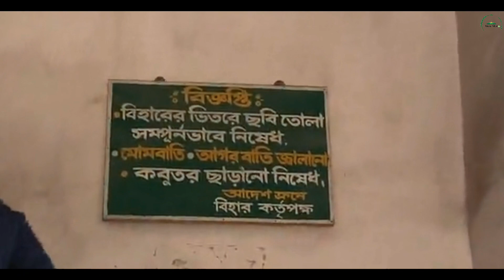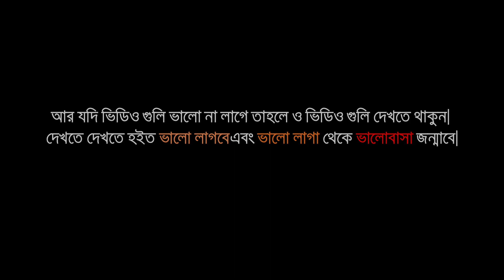Rangamati Chitmorom Buddha Temple & Kaptai Dam Tour 2021 | Mon Muro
Rangamati Chitmorom Buddha Temple and Kaptai Dam Tour 2021

পার্বত্য চট্টগ্রামের আদিবাসীদের সত্যিকার দুর্ভোগ আরম্ভ হয় যখন কাপ্তাই বাঁধ নির্মাণের কাজ শেষ হয় এবং বাঁধ নির্মাণের ফলে প্রায় ৩৫০ বর্গমাইল এলাকা — যেটি পার্বত্য চট্টগ্রামের সবচেয়ে উর্বর এলাকা ছিল — কাপ্তাই হ্রদের পানিতে ডুবে যায়।
বাঁধটির নির্মাণের কাজ শুরু হয় ১৯৫২ সালে ও শেষ হয় ১৯৫৮ সালের প্রথম দিকে। কিন্তু যখন বাঁধের সব spill way বন্ধ করে দেয়া হয়, তখন বাঁধটি ভেঙ্গে যায়। তারপর জেনারেল আয়ুব খান পাকিস্তানের ক্ষমতা দখল করার পর আমেরিকার সাহায্যে আবার নির্মাণ কাজ শুরু হয়ে ১৯৬১ সালে শেষ হয়।
বাঁধ নির্মাণের সময় বলা হয় যে মাত্র ২৫০ বর্গমাইল এলাকা ডুবে যাবে, কিন্তু বাঁধ নির্মাণ শেষে দেখা গেল যে ৩৫০ বর্গমাইল এলাকা ডুবে গেছে এবং বর্ষাকালে লেকের পানি বেড়ে গেলে কর্ণফুলী হ্রদের আয়তন হয় ৪০০ বর্গমাইল।
তারা ক্ষতিপূরণ পেয়েছিল কেবল বাড়িঘরের এবং ফলবান বৃক্ষের। জুমিয়ারা প্রত্যেক জুমের জন্য ৬ টাকা খাজনা দিয়ে জুম চাষ করতো। তারা জুমের জন্য কোনও ক্ষতিপূরণ পায়নি।

ক্ষতিপূরণ দেওয়ার হার ছিল নিন্মরুপ:
(ক) প্রথম শ্রেণীর জমি প্রতি একর ৬০০ টাকা
(খ) দ্বিতীয় শ্রেণীর জমি প্রতি একর ৪০০ টাকা
(গ) তৃতীয় শ্রেণীর জমি প্রতি একর ২০০ টাকা
(ঘ) পরিবার পিছু বসতবাড়ির জন্য (গড়ে) ৫০০ টাকা
(ঙ) প্রতি ফলবান বৃক্ষ ১০ টাকা
(চ) প্রতি অফলবান বৃক্ষ ৫ টাকা
(ছ) প্রতি কলাগাছ ০.২৫ পয়সা
(জ) প্রতি আনারস গাছ ০.৬ পয়সা

কাপ্তাই বাঁধের ক্ষতিগ্রস্তদের এভাবে বঞ্চনার বিরুদ্ধে মানবেন্দ্র নারায়ণ লারমা (তখন চট্টগ্রাম কলেজে বিএ ক্লাশের ছাত্র) একটি প্রচারপত্রও চট্টগ্রাম শহরসহ পার্বত্য চট্টগ্রামের বিভিন্ন স্থানে বিতরণ করেন।

তখন ১৯৬৩ সালের ১৩ ফেব্রুয়ারী তাঁকে রাষ্ট্রদ্রোহিতার অভিযোগে আটক করা হয়। কিন্তু এম এন লারমার বিরুদ্ধে সরকার রাষ্ট্রদ্রোহিতার অভিযোগ প্রমাণ করতে পারে নি।

কারণ লারমা যে প্রচারপত্র বিতরণ করেছিলেন সেই প্রচারপত্রে ছিল কাপ্তাই ক্ষতিগ্রস্তদের বঞ্চনার বর্ণনা এবং তাদের যথাযথ পুনর্বাসনের দাবি।

এই মানবেন্দ্র নারায়ণ লারমা সত্তরের দশকের প্রথম দিকে বাংলাদেশের নবগঠিত শাসনতন্ত্রে পার্বত্য চট্টগ্রামের আদিবাসীদের জন্য কোনও বিশেষ অধিকার লাভে ব্যর্থ হয়ে পার্বত্য চট্টগ্রাম জনসংহতি সমিতি গঠন করে পার্বত্য চট্টগ্রামে গণআন্দোলন শুরু করেন।

If you want to get a new update, flow to the Facebook page.